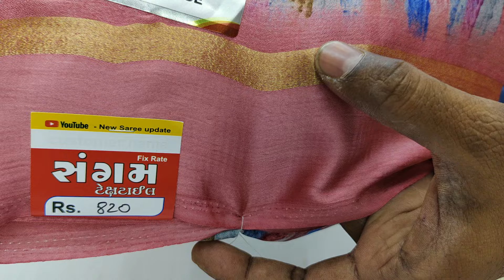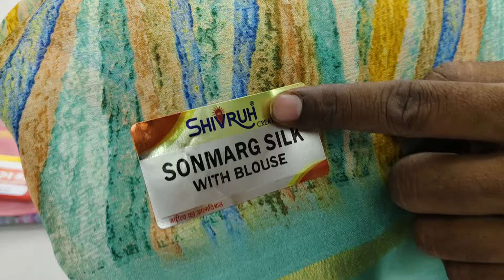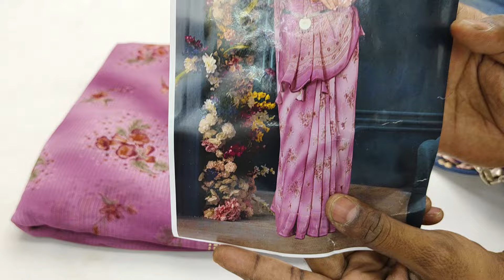सबसे सॉफ्ट और सबसे बेहतरीन साड़ी डेली वियर एंड ऑफिस वेयर के लिए कंफर्टेबल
न्यू फैंसी डेली वियर एंड ऑफिशियल लेटेस्ट साड़ी कलेक्शन सूरत newcollection #partywearsarees

प्राइस 1280

आपको जो साड़ी पसंद है उसका स्क्रीनशॉट हमें व्हाट्सएप करें

address
Sangam textile
B 25 pancharatna market
 Amir Road Palanpur
385001